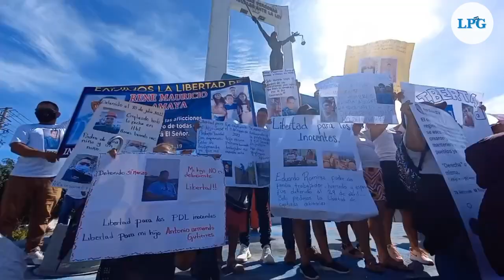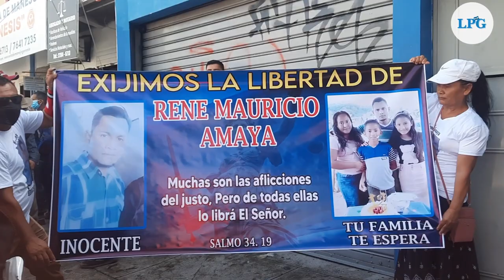Familiares de capturados durante el régimen exigen justicia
En búsqueda de la liberación para personas detenidas arbitrariamente durante el régimen de excepción, familiares de capturados realizaron una marcha este martes 9 de agosto que partió desde el monumento a la Constitución hacia la plaza Divino Salvador del Mundo.

¡Visítenos!